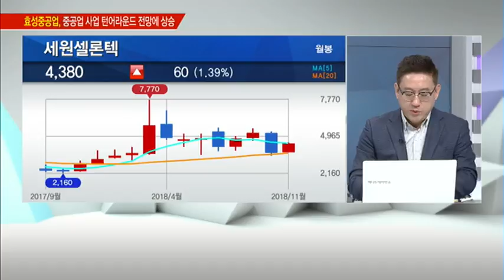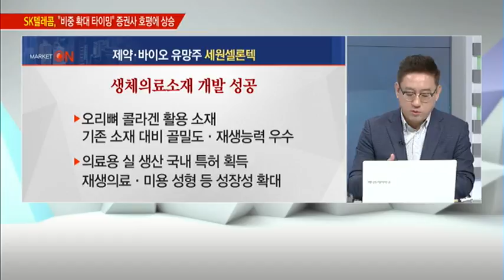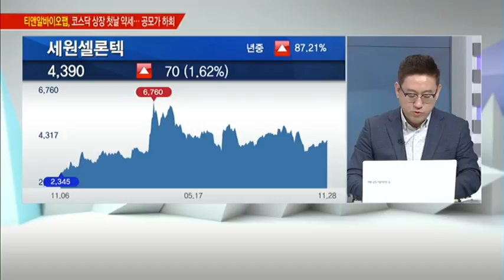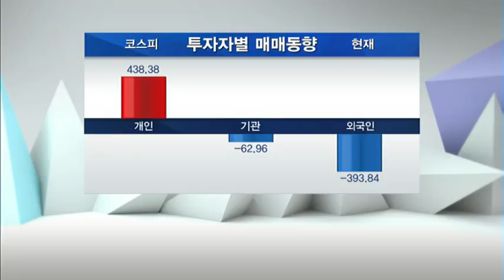[시장을 이겨라] '신약개발 · 기술수출' 기대감 가진 유망주는? - 김동희 /(증시, 증권)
11/28 출발! 마켓 온 2부